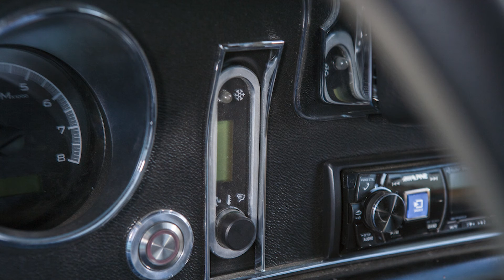ProTouring 1968 GTO step by step build by MetalWorks Art Morrison chassis, LS3 engine, Budnik wheels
Watch the crew at MetalWorks take an idle 1968 Pontiac GTO and turn it into a ProTouring street terror.

1045 Arrowsmith St.